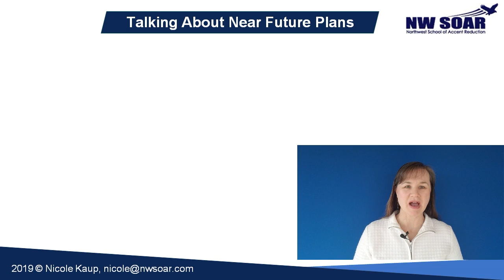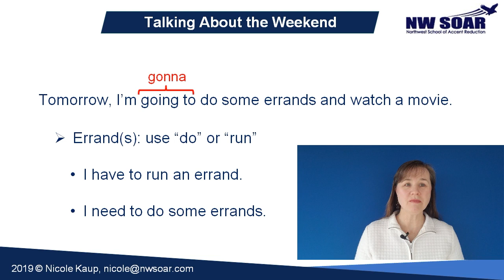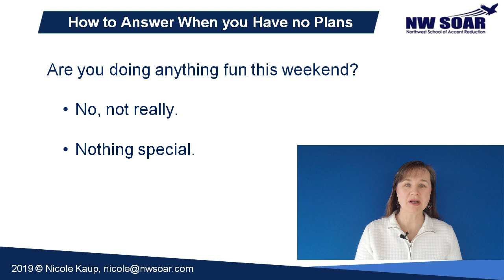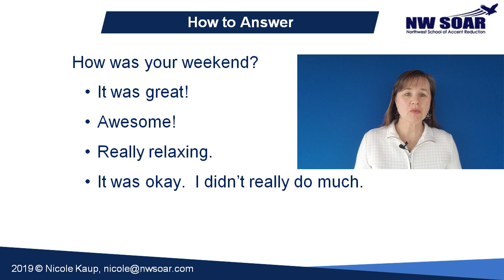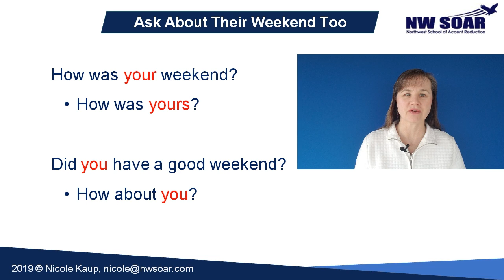Small Talk: Weekend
Since most Americans live for the weekend, it’s one of the most common topics to chat about with your coworkers.  In this video, you’ll learn how to get involved in the conversation.

Want more small talk lessons?  Get weekly mini-lessons combining small talk and pronunciation sent to your email